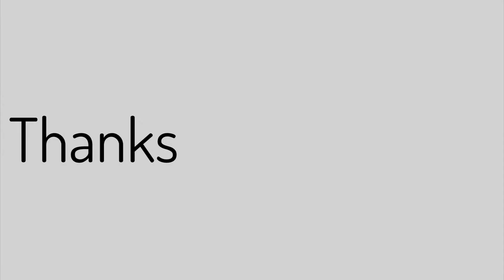iPlay Portal 2 Episode 2 (It's Been a Long Time...)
This series was cancelled, BUT NOW IT'S NOT!.

Leave a like if you liked the video, leave a favorite if you liked it a lot, and if you liked it so much that you want to see more, subscribe! :)

Video intro and outro made using Sony Vegas.

Hummingbird-TutTutChild
Flight-Tristam and Braken

-iArchstorm